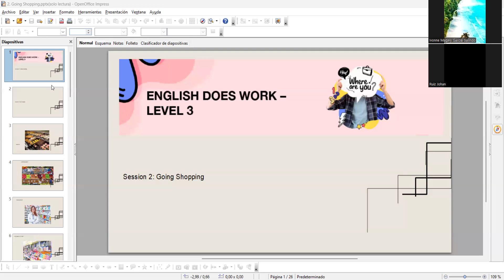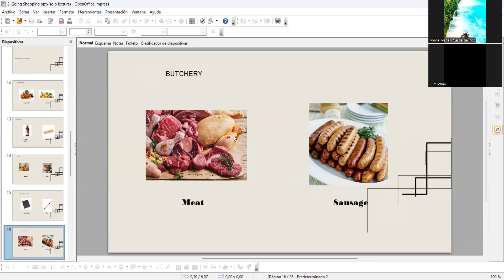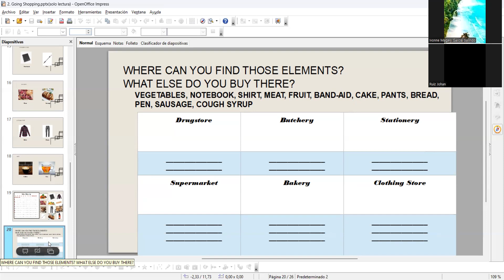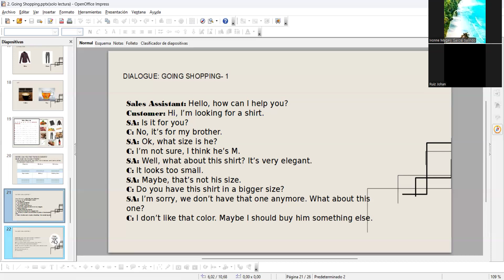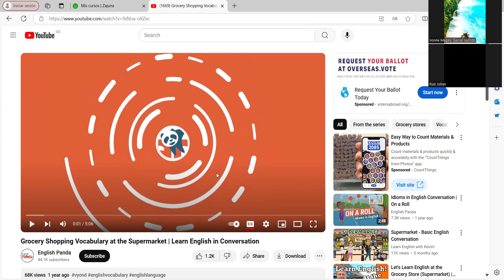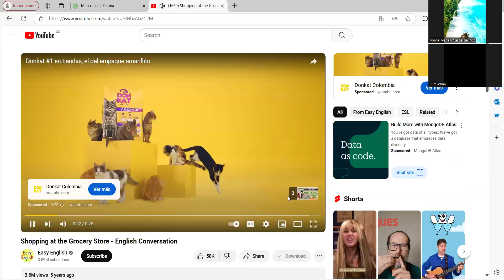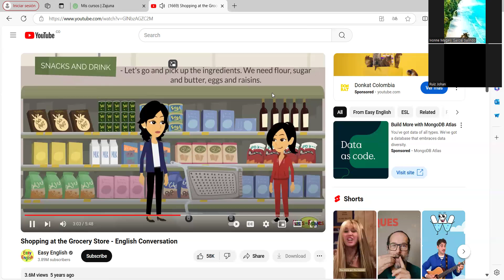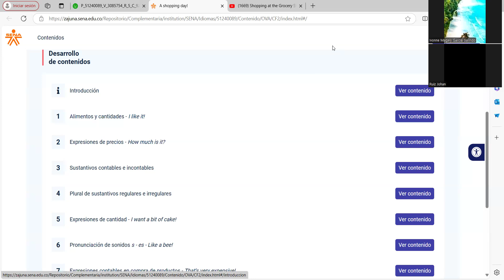EDW3 Shopping vocabulary